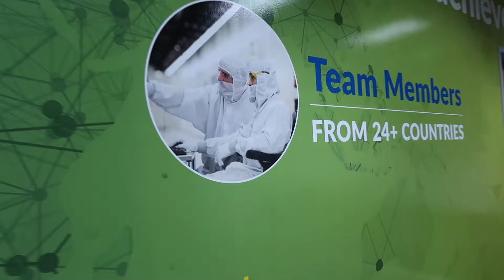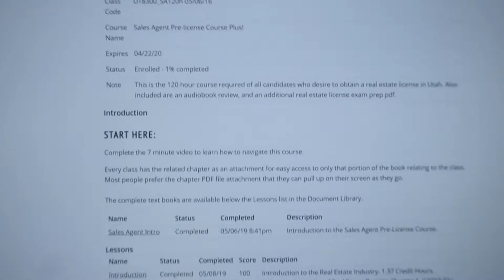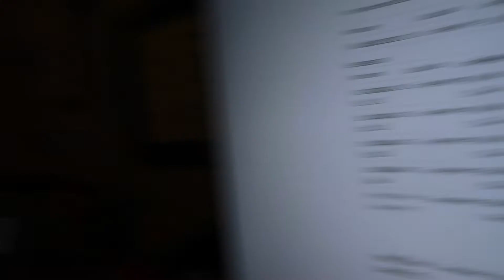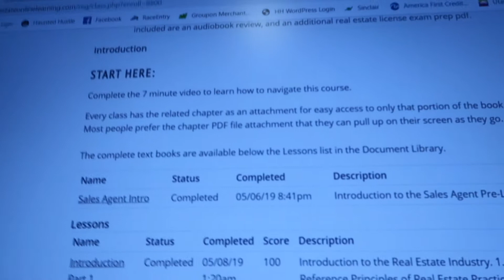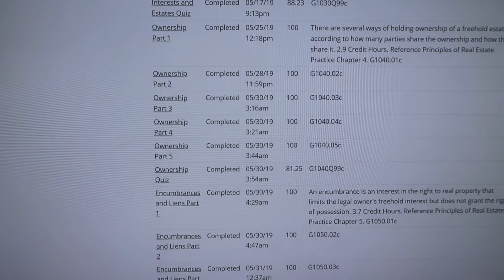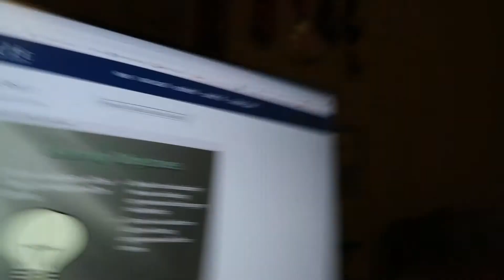QUITTING MY JOB OF 9 YRS TO TRY REAL ESTATE | Vlog #43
Random vlog of me quitting my job of 9 years and starting real estate school.